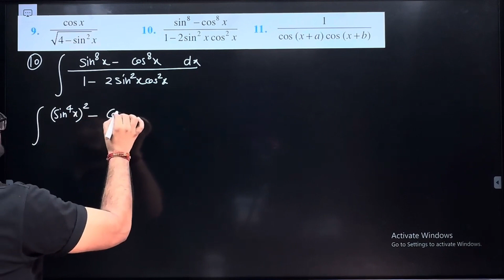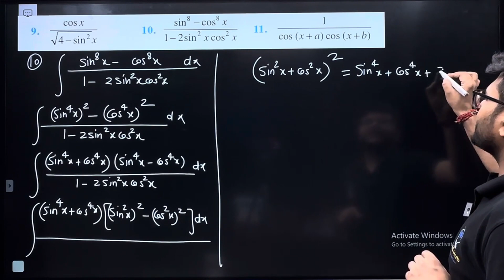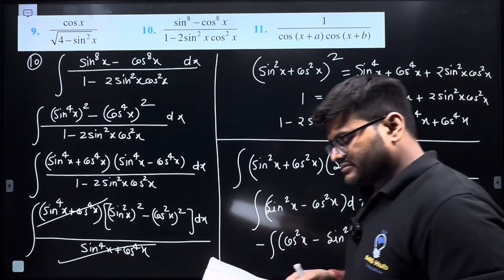10. (〖sin〗^8 x-〖cos〗^8 x)/(1-2〖sin〗^2 x 〖cos〗^2 x)